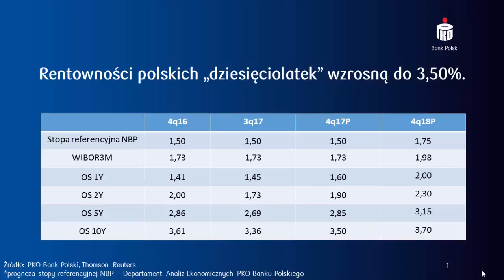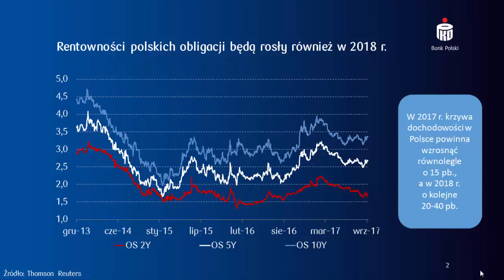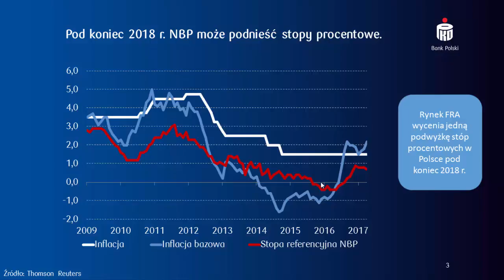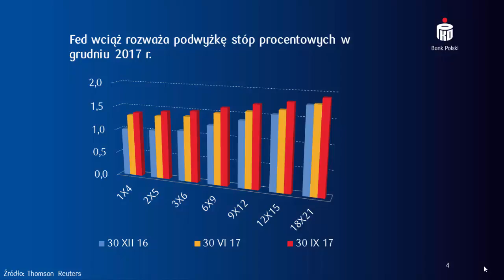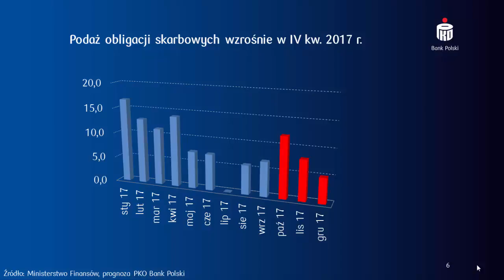Perspektywy polskiego rynku stopy procentowej w IV kw. 2017 roku.